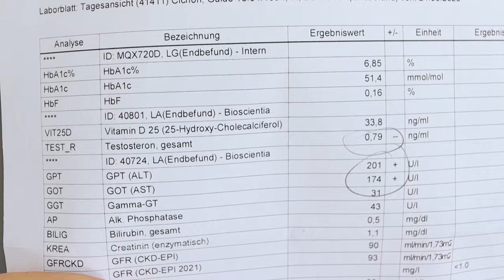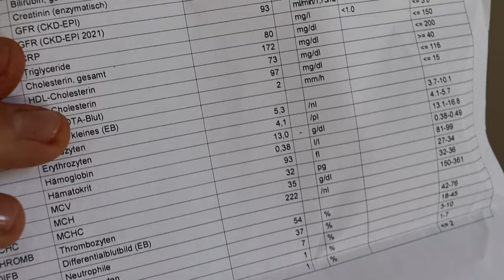Bodybuilding mit Diabetes - VLOG#1 | DIABETES.BODYBUILDING.THERAPY. by COACH GUIDO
Willkommen auf meinem Kanal und zu meinem ersten VLOG.

Kurze Vorstellung:
Mein Name ist Guido Cichon, ich wohne in Wetzlar (Hessen) und bin seit meinem 10.Lebensjahr Typ 1 Diabetiker. Ich arbeite seit über 5 Jahren hauptberuflich als selbstständiger Personal Trainer und Coach und betreibe ein Studio in der Langgasse 60 in Wetzlar. Seit 2 Jahren bin ich im Wettkampf-Bodybuilding aktiv und befinde mich aktuell in meiner 2.Saison.

In meiner ersten VLOG-Reihe bekommst du Eindrücke meiner Wettkampf-Vorbereitungen für die Herbst-Saison 2023 mit folgenden Wettkämpfen:

17.09. - WNBF Germany - Wolfratshausen
07.10. - EVO-CLASSIC 2023 - Siegen
14.10. - INBA/PNBA - Germersheim
21.10. - NATURAL UNIVERSE - Bukarest, Rumänien
29.10. - int. Süddeutsche Meisterschaft DBFV - Augsburg
11.11. - Hessen Meisterschaft DBFV - Gießen

Als Typ 1 Diabetiker verläuft so eine Wettkampf-Vorbereitung nochmal etwas schwieriger als gesunder Mensch, dennoch ist es möglich mit dieser Krankheit komplett durchzuziehen! Ich hoffe ich kann einigen Diabetikern Mut machen, dass sie trotz ihrer Krankheit ein gesundes und selbstbestimmtes Leben führen können. Eine Wettkampfvorbereitung hat natürlich nicht mehr so viel mit einem gesunden Lebensstil zu tun, aber der Natural Bodybuilding an für sich ist für mich definitiv die beste Form der Selbsttherapie!

Tracking & Training - darauf basiert meine Herangehensweise für fast alles!

Wenn Du Interesse an einem Coaching hast, folge mir gerne auf Instagram (@coachguido) und schreibe mir eine Nachricht!

Wenn ihr Fragen habt, schreibt diese gerne in die Kommentare!

euer Coach Guido